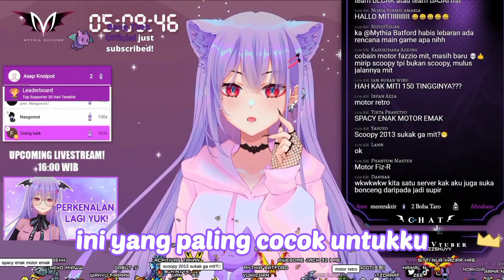Mythia disapa Fans dari Amerika - [Mythia Batford]